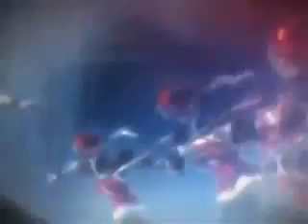Karas History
Dawniej miały to być dwa oddzielne video
Karas:The Propercy
oraz
Karas:The Revelation
ale jednak wrzuciłem je jako jedno